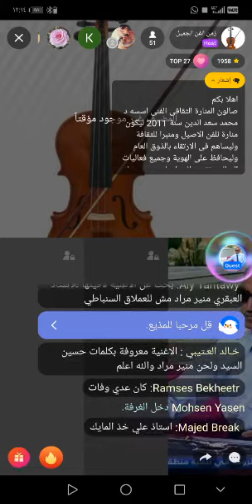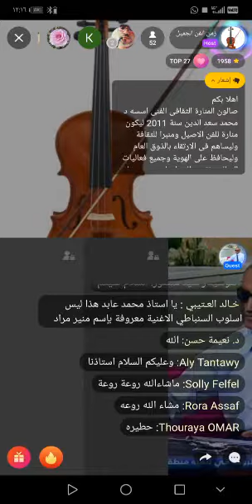بث مباشر عبر تطبيق حاكونا